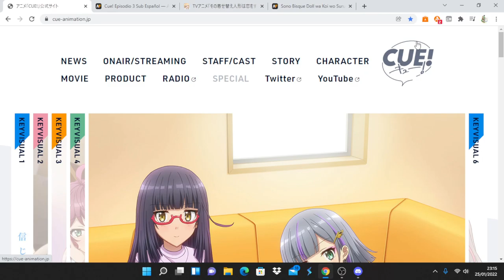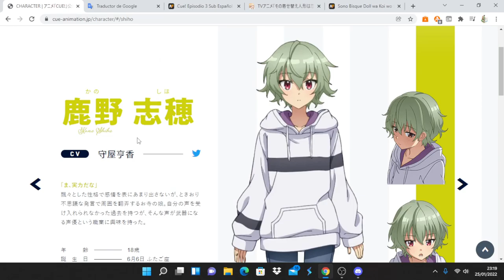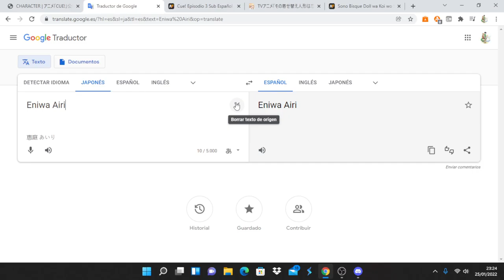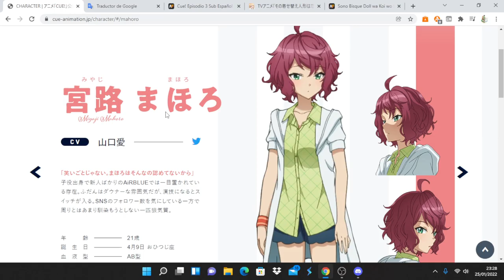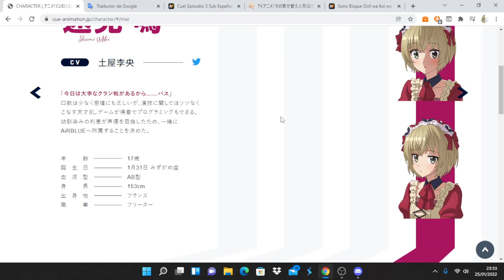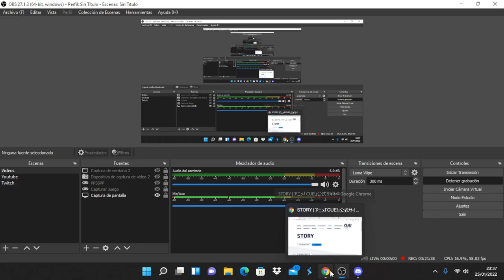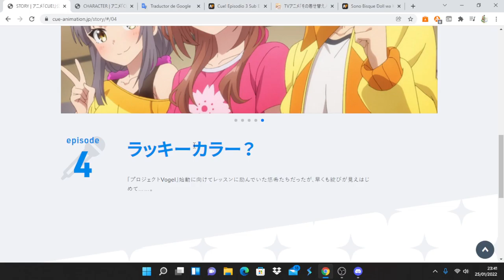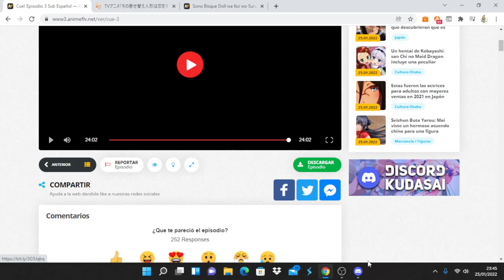Cue! comentando avance del capitulo 4